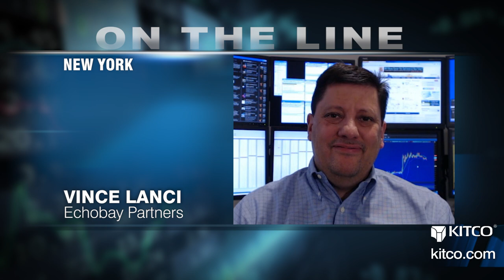I’m Happy To Lose Money In Gold While Making Money In Other Assets: Vince Lanci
Back by popular demand, Vince Lanci is on Kitco News to explain what exactly is happening to gold. “I’m happy to lose money in gold while I’m making money in my other assets,” Lanci says. “I will speculate on gold again, it’s just not the time yet. I’ll wait for QE5 or whatever the government will call it.” He also comments on currency wars at a time where the U.S. dollar is reaching new highs, and says it will end with the dollar losing value. Lanci shares his insights on investing in gold stocks and the mining industry. “I think when you’re looking at the equity side of gold or stocks that have gold…you have to know that this is not something to buy and flip.” Tune in now to our latest interview with Vince Lanci. Kitco News, November 6, 2014.